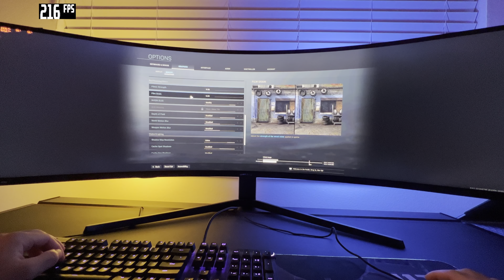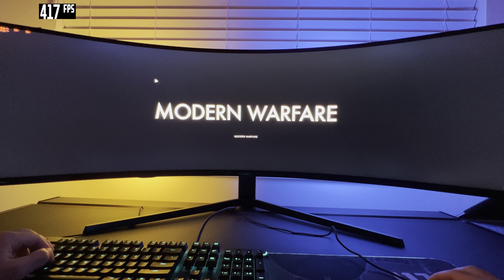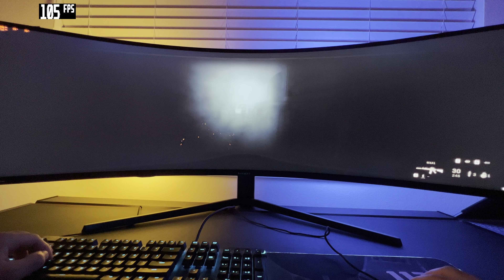Call of Duty Modern Warfare POV | PC Max Settings | 5120x1440 Odyssey G9 | RTX 3090 | Fog of War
Check out some gameplay from the campaign of CoD Modern Warfare, this time in POV! This is the first mission of the campaign and this is one of my favorite CoD campaigns as a whole!

Odyssey G9 Settings
• Adaptive-Sync: On (Note: When Adaptive Sync is turned on, most picture settings become
        grayed out)
• Virtual Aim Point: Off
• Brightness: 100
• Contrast: 75
• Sharpness: 40
• Color: Standard
• Local Dimming: Auto

NVIDIA Control Panel - Adjust desktop color settings:
• Brightness: 50
• Contrast: 55
• Gamma: 1.2
• Digital Vibrance: 60
• Hue: 0

32GB CORSAIR DOMINATOR PLATINUM - WHITE 3200MHz RGB (2x16GB)
500GB Samsung 980 PRO CORSAIR
1TB MP600 Gen4
CORSAIR RM1000i SERIES PLUS GOLD
Display: Samsung Odyssey G9 5120x1440 HDR On

TIMESTAMPS
00:00 Gameplay with commentary
01:02 No commentary